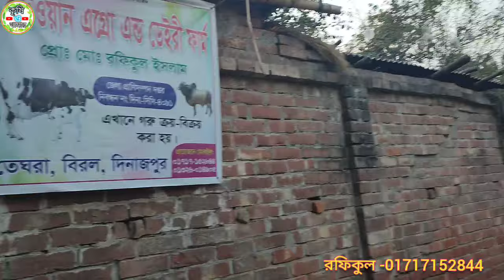আজ ৮ ফেব্রুয়ারী | সাশ্রয়ী মুল্যে খামার উপযোগী দেশাল জাতের ষাঁড় গরুর প্যাকেজ | দিনাজপুর